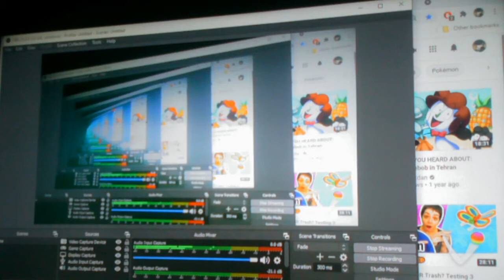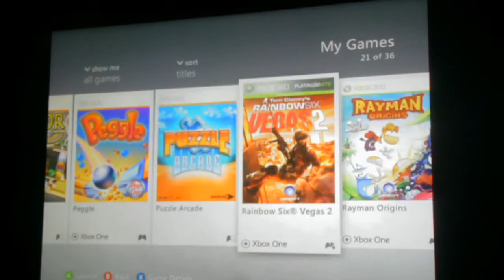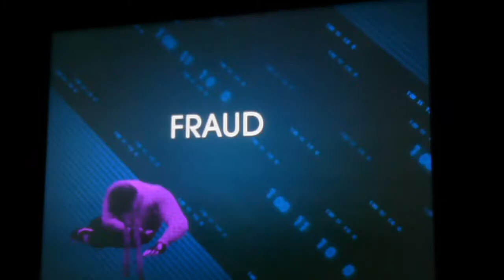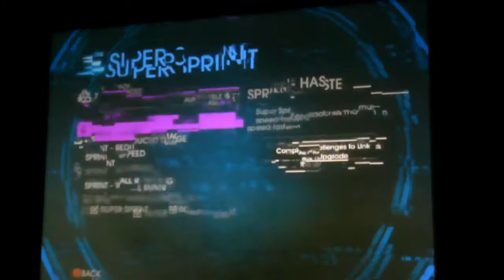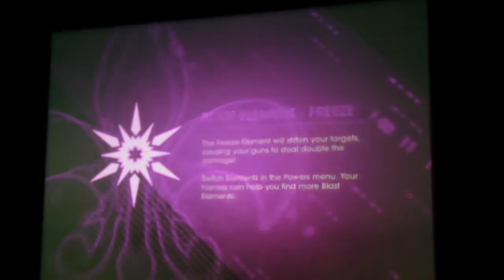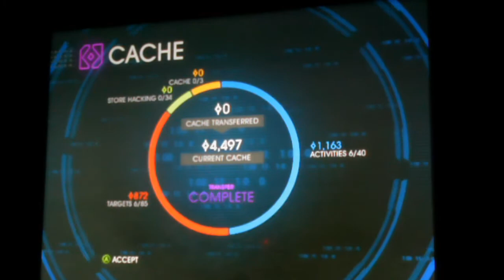Saints row IV